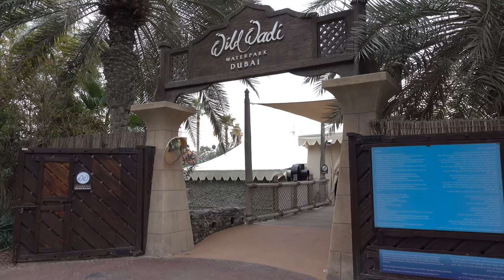Jumeirah Beach Hotel - Dubai 4K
One of my favorites hotels, beautiful view for Burj Al Arab, sport centre, restaurants, all You need for Vacation.
Copy and use of my video is not allowed. Jacek Zarzycki.